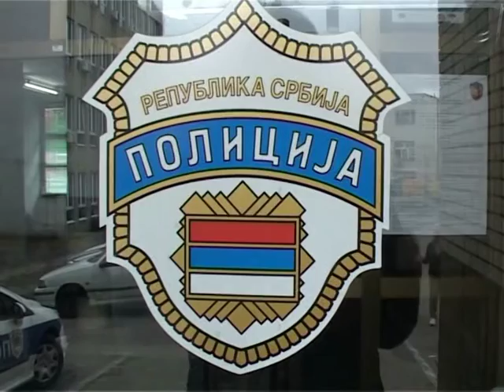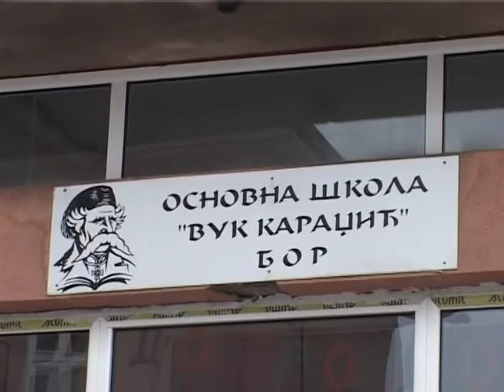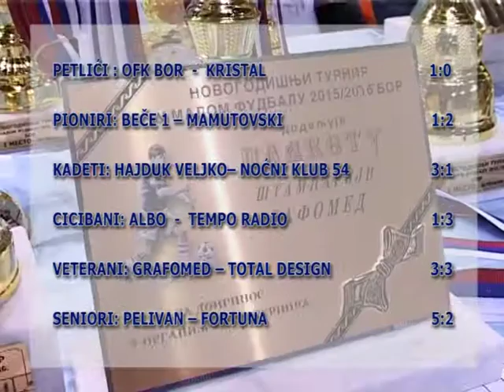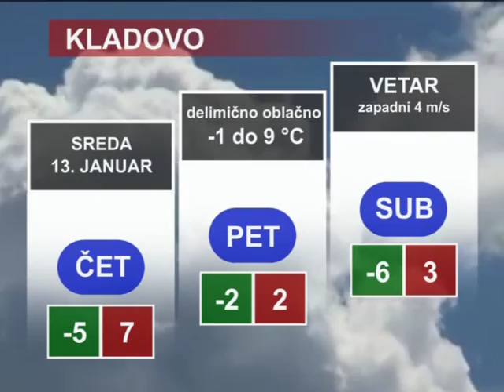Vesti RTV Sezam - 12. januar 2016 - (Tv Sezam 2016)